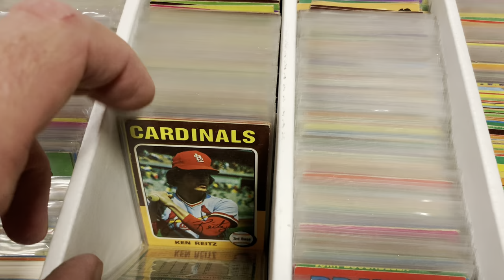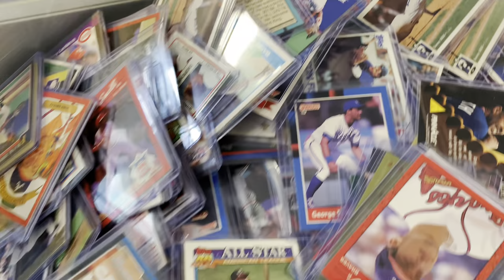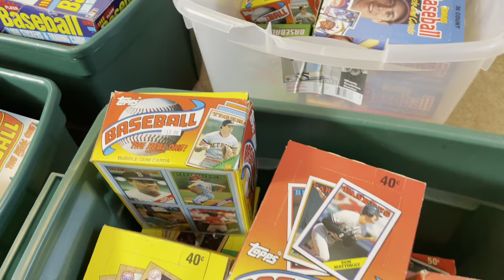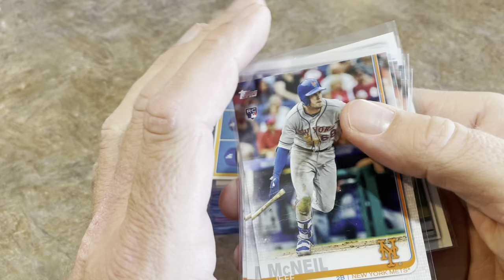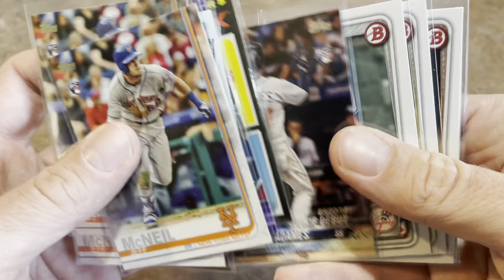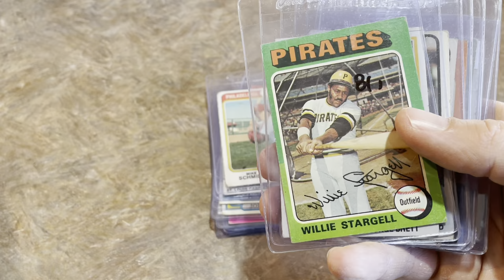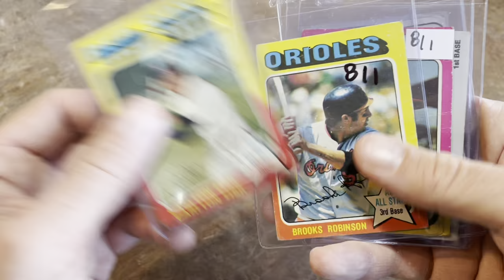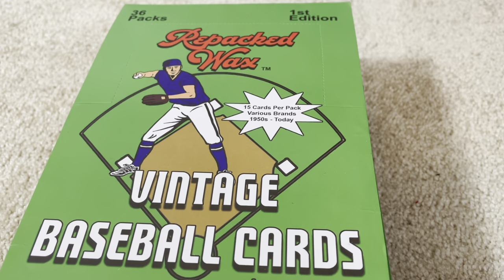I BOUGHT $1,000 IN BASEBALL CARDS AT MY FAVORITE BASEBALL CARD SHOP!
I went to my favorite baseball card store out in Ohio last week and found a bunch of great cards!  Check out what they had and what I bought!

Triple Play Vintage:
3261 Oakwood Dr, Cuyahoga Falls, OH 44221